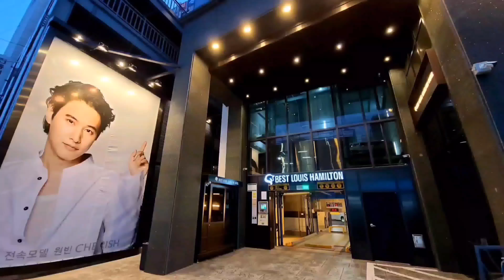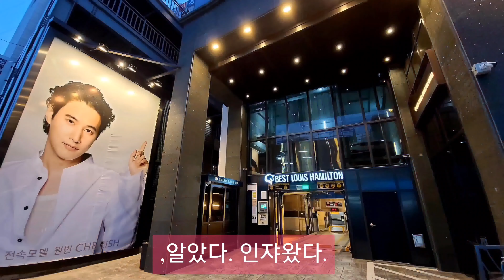🚌 버스킹이 아니고 🚕 택시킹?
얼짱미녀가 택시안에서
택시킹을 하네용.
영상을 끝까지 봐주이소.